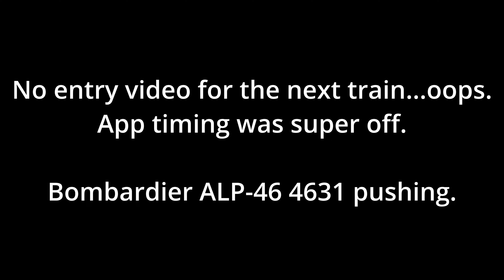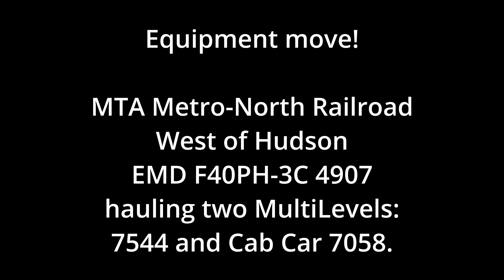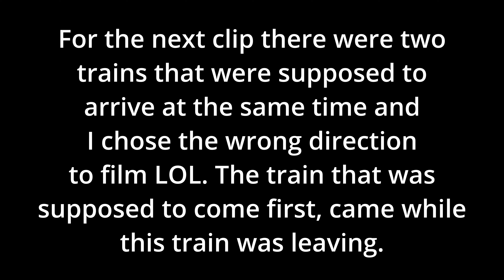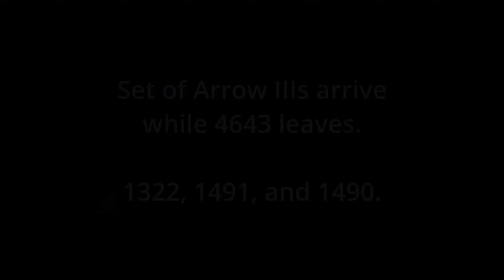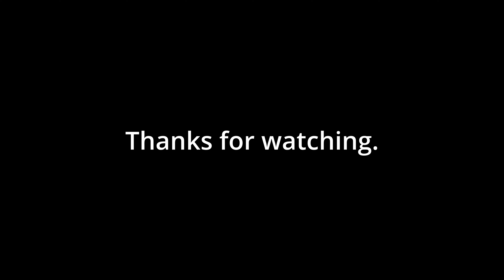Railfanning NJ Transit & MTA at Short Hills 7-19-24: Metro-North F40PH-3C 4907 equipment move!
I had a pretty busy day today but that didn't stop me from railfanning! This morning was definitely the best because I saw an awesome equipment move! It was MTA Metro-North Railroad West of Hudson F40PH-3C 4907 hauling two NJ Transit MultiLevel coaches!